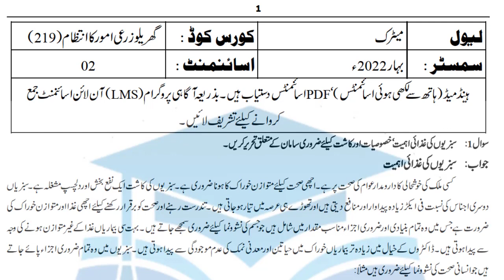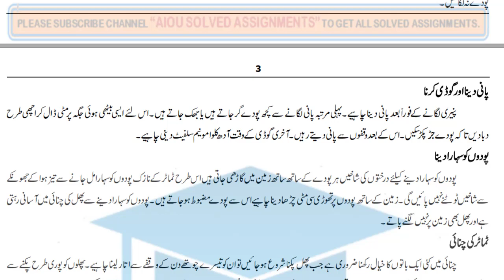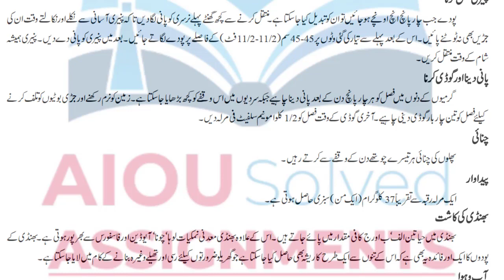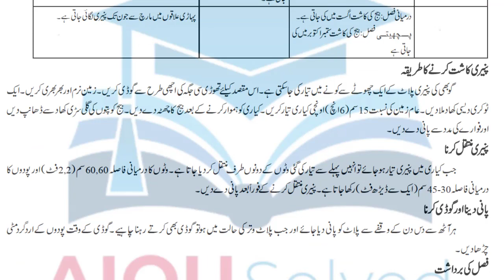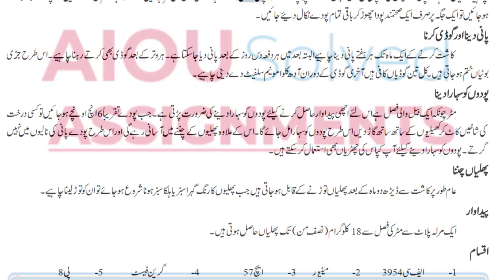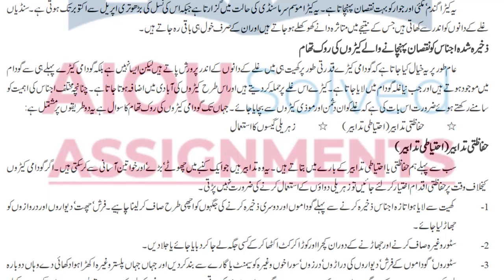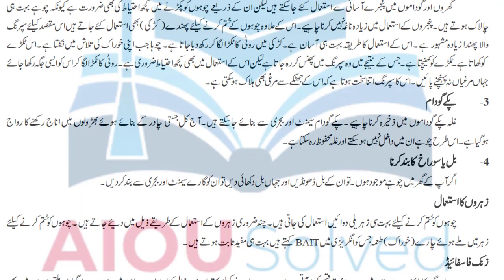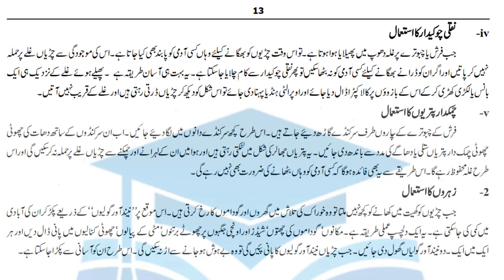AIOU Solved Assignment No.2, Code 219, HOME AND FORM OPERATIONS MANAGEMENT, Metric, Spring 2022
aiou assignments
aiou
solved assignments
assignment
assignments solved
solved
Download Assignments
Spring
how to download assignments